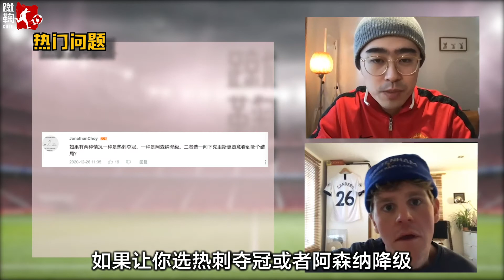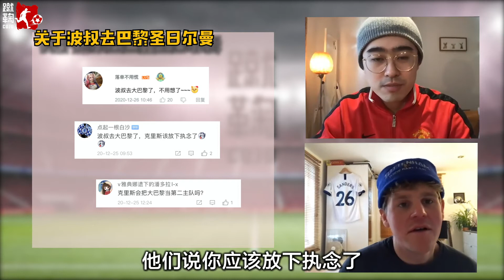热刺小哥克里斯：阿森纳连胜迟早结束，赢切尔西是因为两支球队都菜！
本期包含读评论回答大家的问题~再次谈及真爱波叔，猜猜克里斯说了啥？
新浪微博/B站 @蹴鞠CUJU

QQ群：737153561